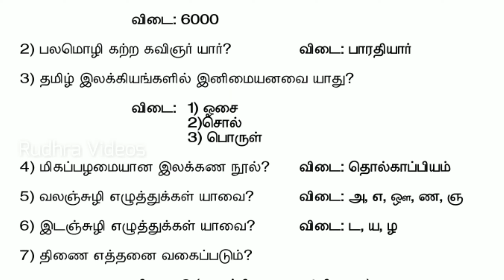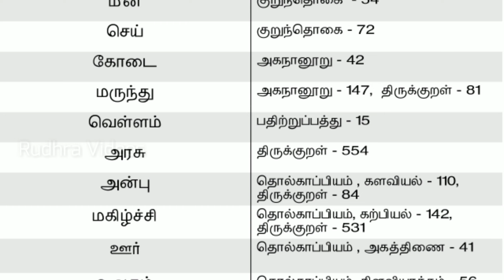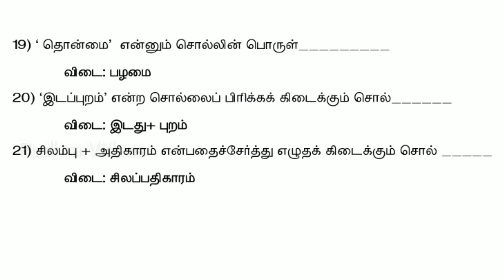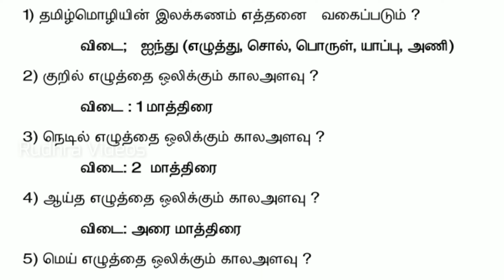TNPSC Group 4 - 2021 | Tamil Question and Answer | 6th first term | Unit 1.2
TNPSC Group 4 tamil - 2021 | question and answer | 6th first term | Unit 1.2